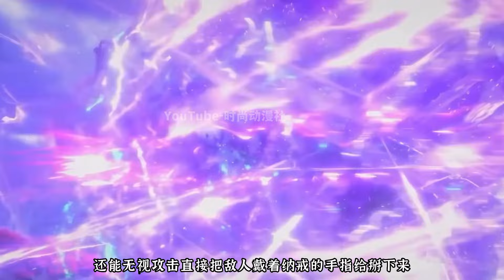斗破苍穹：萧炎最强的三个外挂，最后一种因为太强，被作者暗中删除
萧炎最强的三个外挂，最后一种因为太强，被作者暗中删除